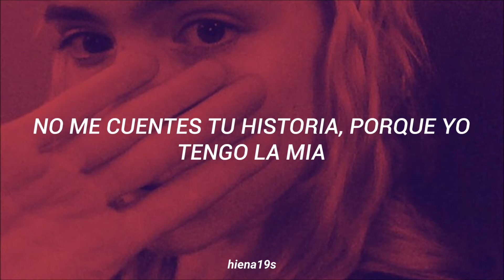Grimes - Easily ; Sub. Español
Aclaración: esta canción no lo hice ni me pertenece, simplemente subo la letra/traducción por gusto, es decir, no gano ni recibo nada por ello.